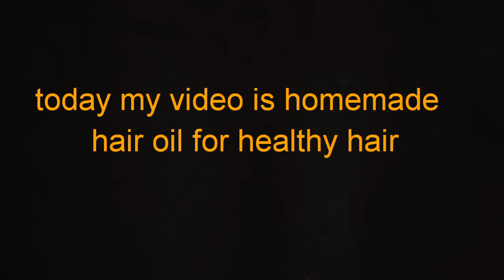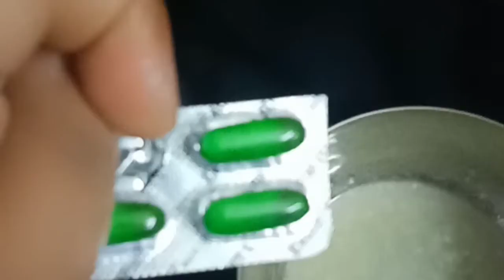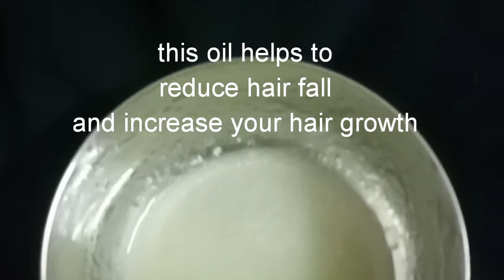Homemade hair oil for long &healthy hair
In this video I'm showing homemade hair oil this oil helps to reduce your hair fall and helps to growth of your hair
Try this hair oil it gives best results nazira mehndhi and beautytips nazira beautytips Nazira mehndhi and beautytips